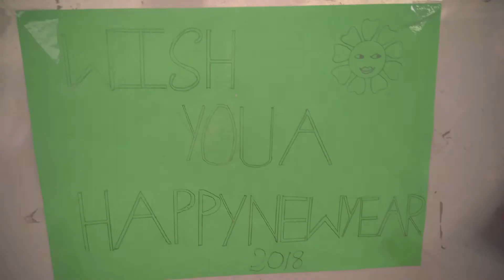New year greating cards(2018)